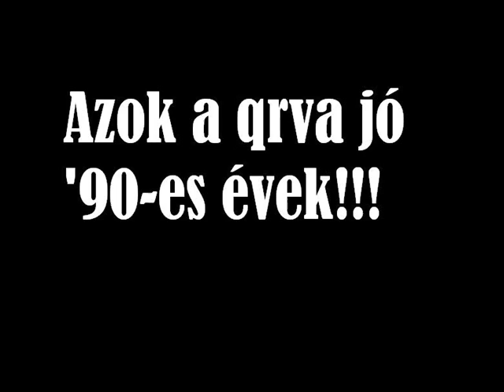Sterbinszky 2 (HQ Sound)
Emlékezzünk a '90-es évekre és a Budakeszis fiatalokra!!! :))